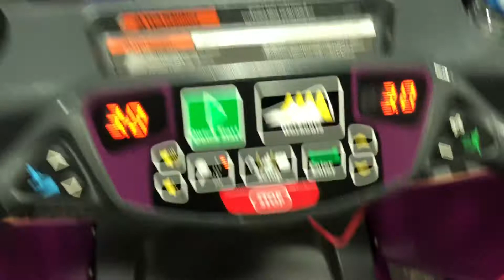2019 Lets Go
2019 Lets Go !! Been a minute guys but we Our Back , In this vlog will give you a life update as well take you to the gym , Started finally hitting the gym and it feels great . planet Fitness , Hang out

editing tool = InShot with iMovie
Rabbit channel name